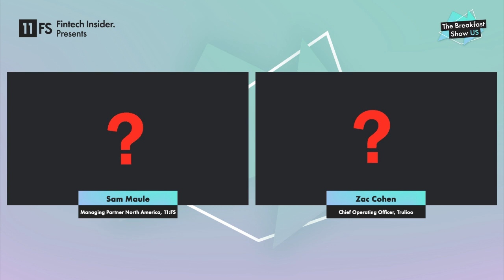Zac Cohen, COO at Trulioo | The Breakfast Show US 🥞| Episode 20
Recorded on 28th of April

Sam Maule was joined by Zac Cohen, COO at Trulioo! Sam and Zac dig into what Trulioo does, what identification services such as Trulioo can mean for people without access to traditional ID documentation, and how the current climate is affecting the way that they work.